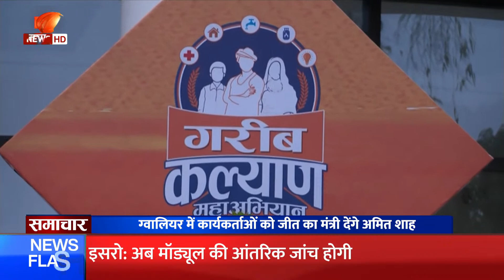Samachar | Chandrayaan 3 completes final deboosting operation & other top stories